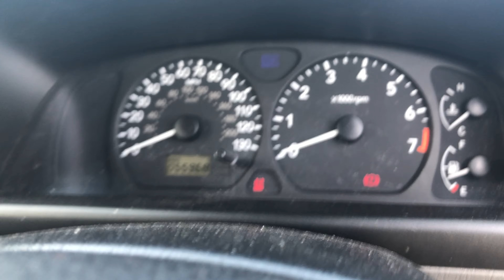2002 Suzuki Wagon R+ 1.3 Automatic Cold Start